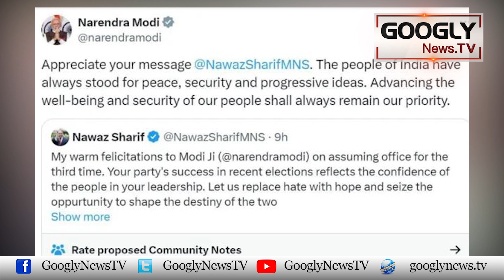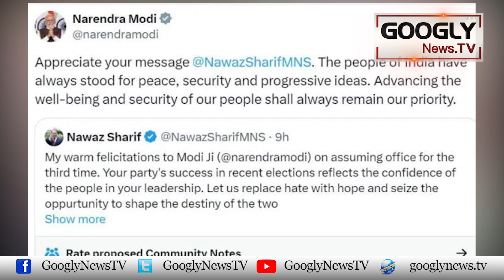Kya Nawaz Sharif Aur Modi Kei Dosti India Pakistan Taluqat Behter Bana Sakay Gei? | Googly News TV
Kya Nawaz Sharif Aur Modi Kei Dosti India Pakistan Taluqat Bihter Bana Sakay Gei?